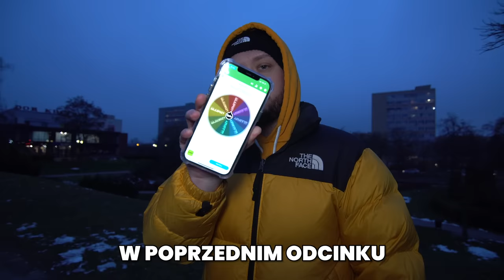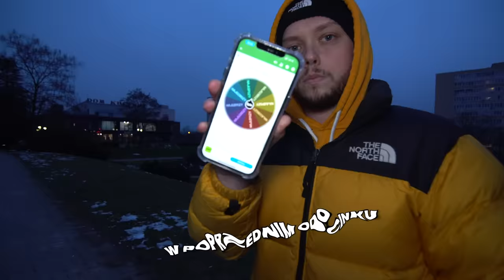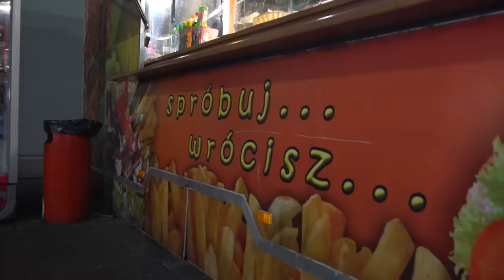CZY ZJADŁBYŚ COŚ Z TEJ BUDY?